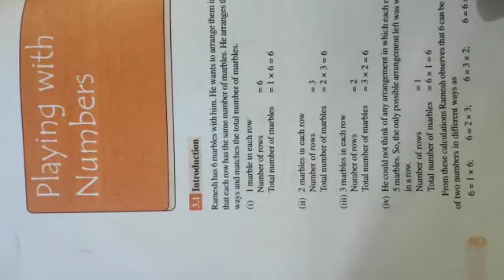Maths_Class 6 chapter 3 playing with numbers part 1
Mrs Ritika TGT maths